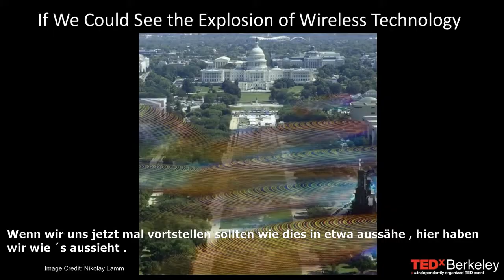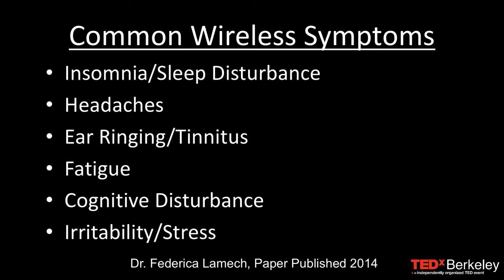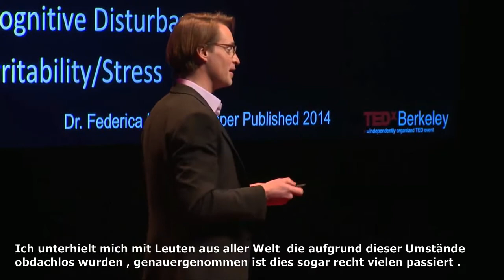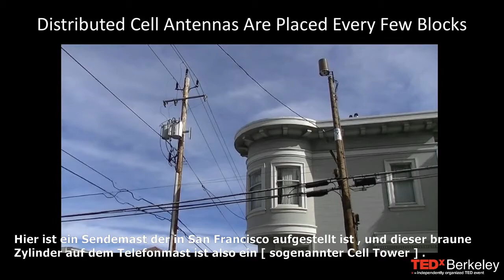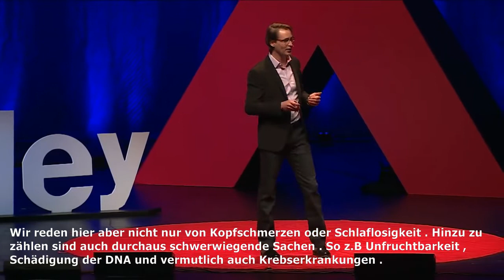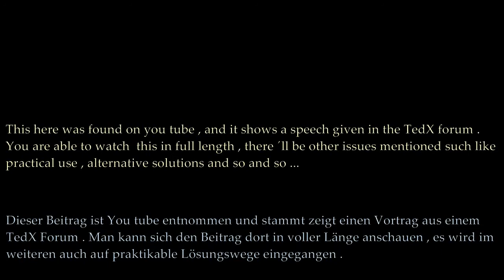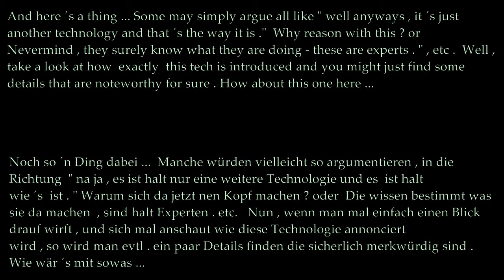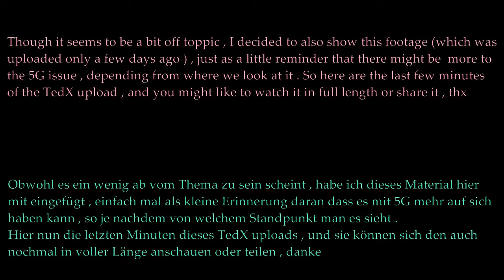5G Wireless und Gesundheit TedX Forum Jeremy Johnson ( deutsche Untertitel )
Da es nur wenige Beiträge aus dem deutschsprachigen Raum gibt die sich diesem Thema widmen , habe ich ein wenig Material übersetzt .
Sollte in etwa interessant sein . Viele Leute haben dieser Tage wohl schon ihre Bedenken , Wissenschaftler haben sich sogar gegen 5G ausgesprochen ( Moratorium ) . Es gibt in etwa diese zwei Szenarien : Entweder die Konzerne behalten Recht und alles an dieser Technologie ist harmlos , worst case Szenerien überspitzt etc . Oder wirklich das meiste an diesen Technologien ist fragwürdig und man hat es hier mit ganz neuen Dimensionen zu tun . Der Gedanke das jedwede Innovation oder Erfindung positive und negative Aspekte mit in die Welt bringt , Nietzsche .
Lässt immerhin auch Spielraum , aber wie auch immer . Hier also ein Beitrag zum Thema . Ich finde eine Dystopie der man entgegenlächeln muss als gäbe es irgend einen Grund zur Freude hieran , fühlt sich eben an wie der Abklatsch von irgendwas , und birgt lange Züge der Trauer .

It ´s pretty on